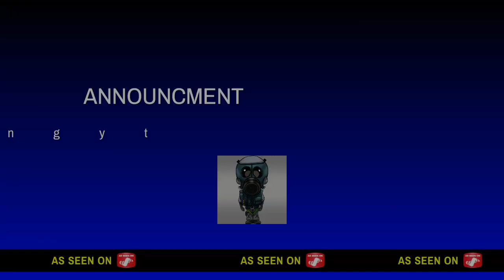UNIT CLUB ANNOUNCMENT*